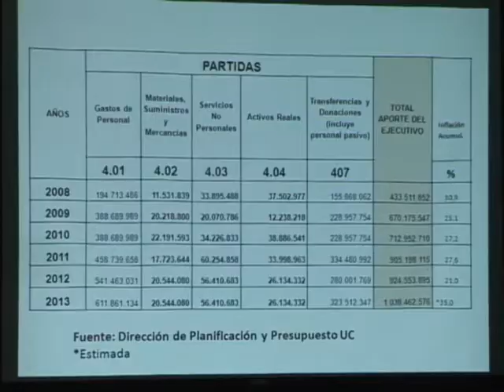Profesores analizan el futuro de la UC